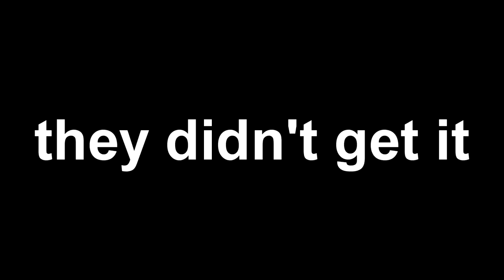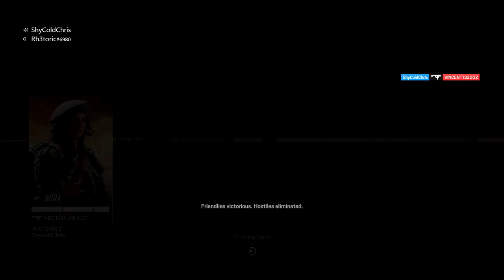The Luckiest Lesion Clutch - Rainbow Six Siege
Lucky ol' Lesion never disappoints :)